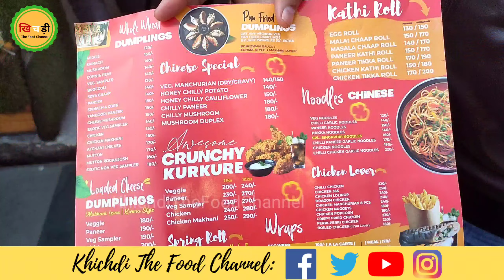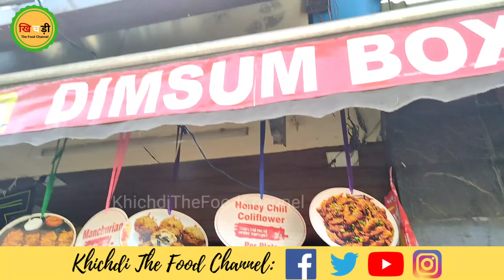Panchkula Food Tour 🥟 Types of Whole Wheat Dumplings ☕ Veg & Non Veg Momos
Panchkula Food Tour - Friends aapne momos toh khub khaye honge lekin dumplings ka option kam jagah par milta hai. Haryana ke Panchkula mein Dimsum Box ke naam se ek shop hain jaha aapko momos ke alawa all type of wheat dumplings milenge. Cheese veg corn dumplings, corn, and peas dumplings, spinach dumplings, broccoli dumplings, paneer dumplings, veg dumplings, sweet corn with cheese dumplings jaise tamam options hain. Veg dumplings aur non veg dumplings dono hi aap yaha khasakte hain.

It is our endeavor to unearth unique, hidden Epicurean treasures and to get them their rightful place in the sun. At the same time, we encourage people to enjoy cooking with our handpicked, curated, simple recipes, with a focus on health and wholesome nutrition. Come step into a world of gourmet delights, get onboard a voyage of gastronomical adventures.